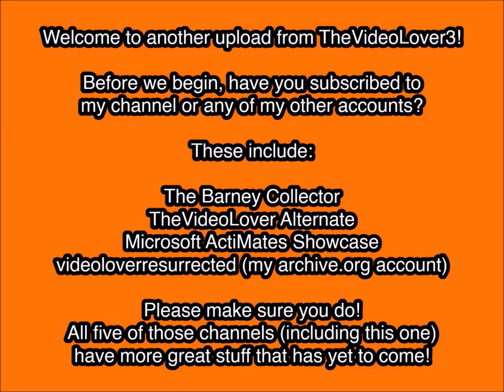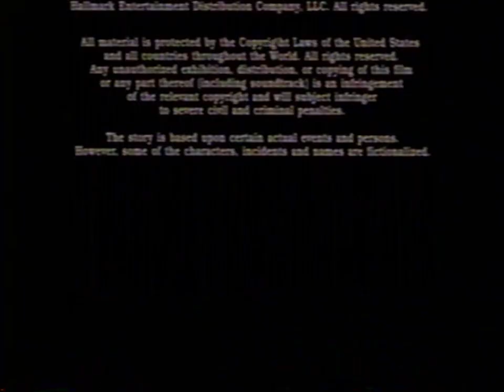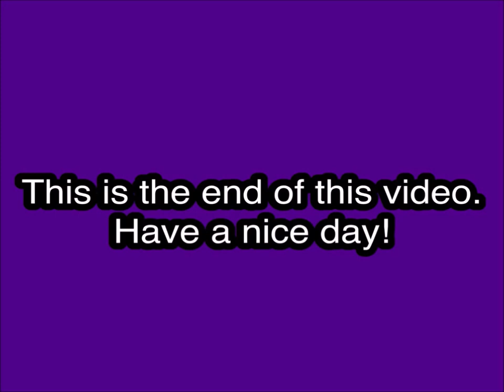Opening and Closing to Stealing Sinatra VHS (2004)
Tape distributor: Showtime Entertainment
Original release date: November 23, 2004
Catalog number: SHO1110V
No print date (but it does say T98)
Duplicator unknown

Contents for the opening:

1. Showtime Entertainment logo
2. Start of the film

Contents for the closing:

1. End of the credits
2. A Presentation of Showtime Networks, Inc.